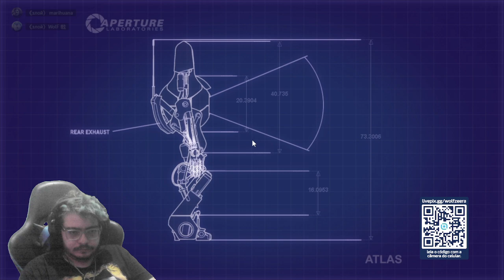A BAGUNÇA CONTINUA #2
Vamos jogar vários jogos durante a live nos acompanhe e veja toda nossa jornada por esse mundo vasto de jogos.